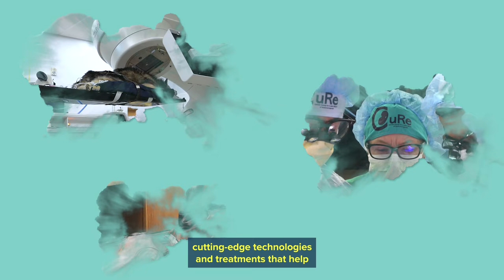Unfold S.4. Trailer: Advancing Health Worldwide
Season 4 of Unfold explores the most cutting-edge technologies and treatments that advance
the health of both people and animals. Hosts Amy Quinton and Marianne Russ Sharp unfold the
story of a courageous couple going through the first human clinical trial that uses surgery and
 stem cells to treat their developing baby’s spina bifida. You’ll hear how veterinarians and
physicians are working together to fight cancer. You’ll learn why amputees often abandon their
 high-tech prosthetic devices and how surgeons and engineers are working together to solve
that problem. You’ll hear lots of remarkable and hopeful stories about health in Season 4 of
 Unfold.

or anywhere you listen to your podcasts.